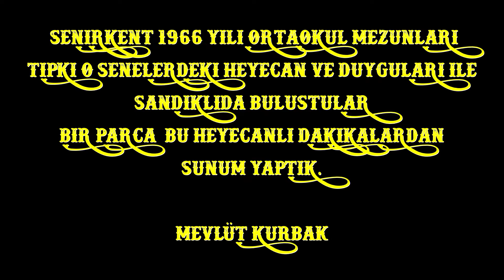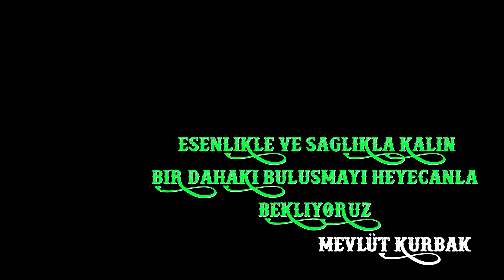Senirkent Ortaokulu 50 yil Mezunlari Bulusmasi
Mayis 2016 tarihli Bulusma gününden,
 1966 yili SENIRKENT Ortaokulu Mezunlari Toplantisi